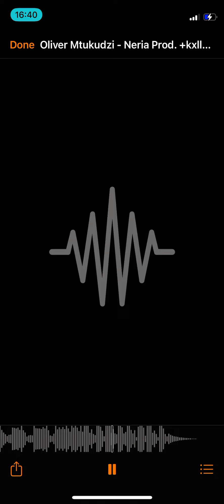FREE TO USE OR COPY PROD +KXLLMXR18 NERIA